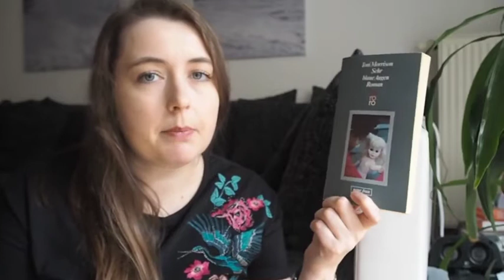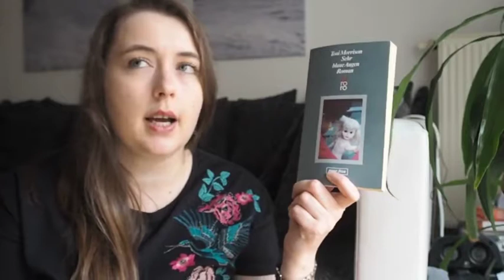[TAG] Die 5-Sterne Vorhersage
Hallo ihr lieben Bücherfreunde,

ich versuche mich heute mal an den TAG "Die 5-Sterne Vorhersage". Ich wünsche Euch ganz viel Vergnügen.